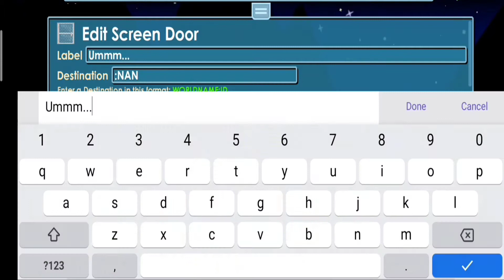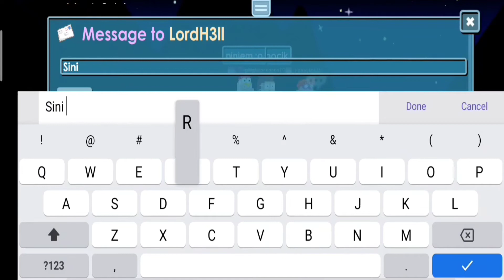TRASH PRANK!!!HOW TO RIP BACKPACK 2020 | GROWTOPIA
This Video is About TRASH PRANK!!!HOW TO RIP BACKPACK 2020 | GROWTOPIA

We Hope That You Like This Video and Leave us Your Comment About It.

✓Comment Anything About us !!!